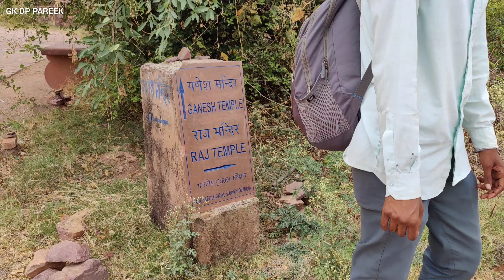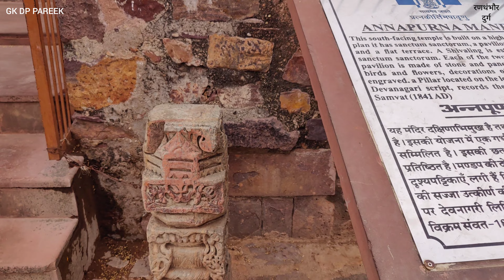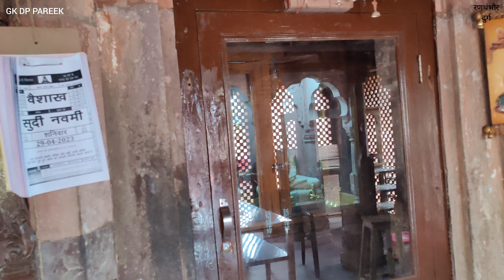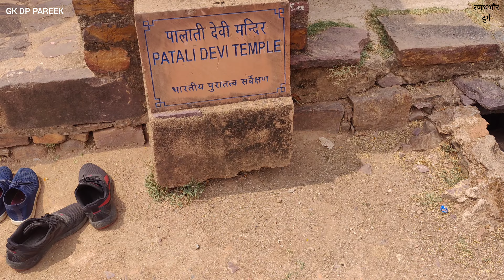Ranthambore ka kila !! Ranthmbhore History !! रणथम्भौर गणेश जी मंदिर ranthambore fort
Ranthambore Ganesh ji !! Ranthmbhore History !! रणथम्भौर गणेश जी मंदिर ranthambore fort

त्रिनेत्र गणेश जी
त्रिनेत्र गणेश जी का मंदिर कहां है
त्रिनेत्र गणेश जी की आरती
त्रिनेत्र
त्रिनेत्र गणेश मंदिर रणथम्भौर
ranthmbhore ganesh ji ka mandir
ranthmbhore
ranthmbhore national park
ranthmbhore fort
ranthmbhore tiger attack
ranthmbhore ka kila
ranthmbhore safari
ranthmbhore tiger
ranthmbhore ke chauhan
ranthmbhore durg
रणथम्भौर का किला
रणथम्भौर का इतिहास
रणथम्भौर का दुर्ग
रणथम्भौर के चौहान वंश
रणथम्भौर
रणथम्भौर दुर्ग
trinetra ganesh ji Ranthambore
trinetra ganesh mandir
trinetra ganesh ji
trinetra ganesh temple ranthmbore
trinetra ganesh ji sawai madhopur
trinetra ganesh mandir ranthmbhore
trinetara ganesh ji ranthmbhore status
trinetra ganesh ji ki aarti
trinetra ganesh ji ka mandir
trinetra ganesh ji mandir